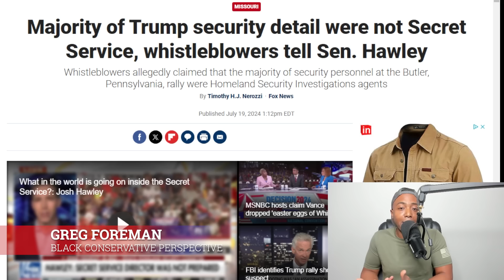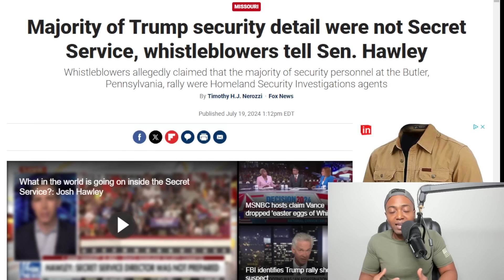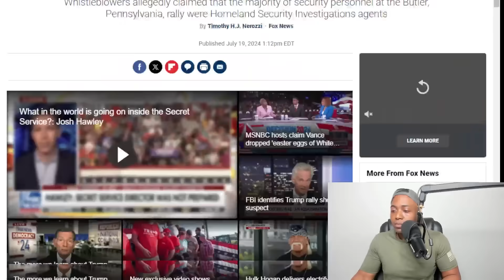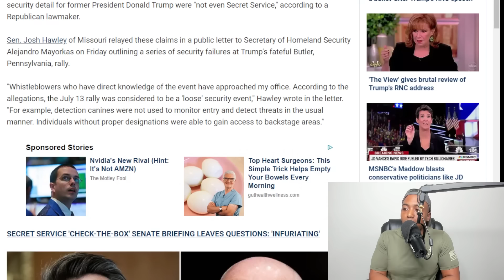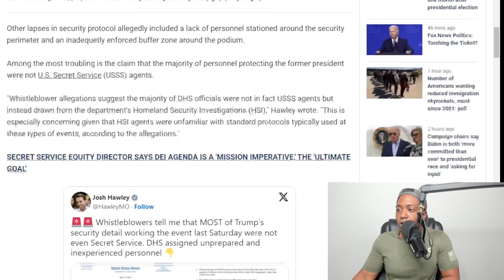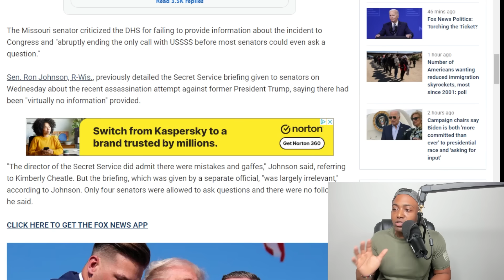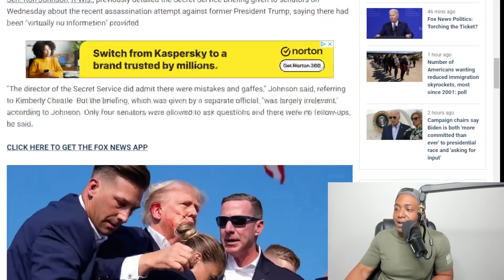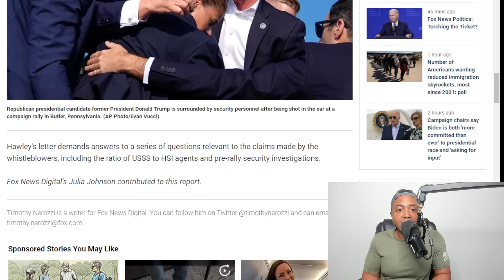BOMBSHELL Whistleblower Claims EXPOSE FAKE Secret Service Agents During FAILED Trump Assassination!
Whistleblowers inside the Department of Homeland Security have alleged that the majority of the security detail for former President Donald Trump were "not even Secret Service," according to a Republican lawmaker.